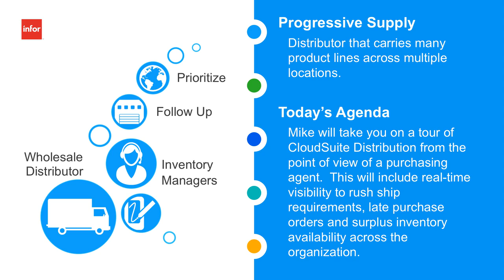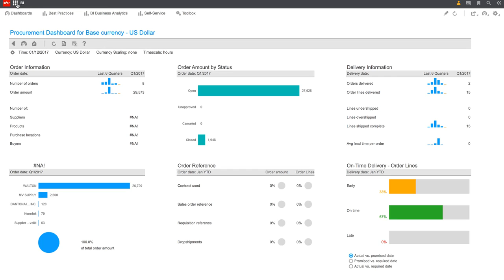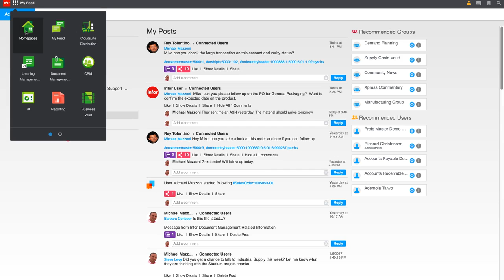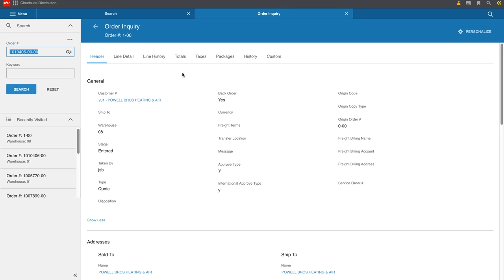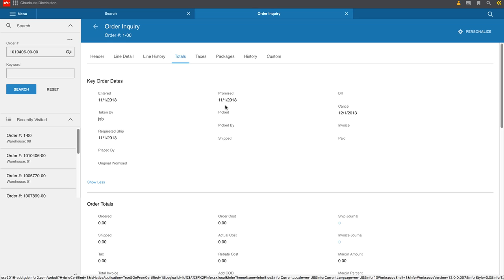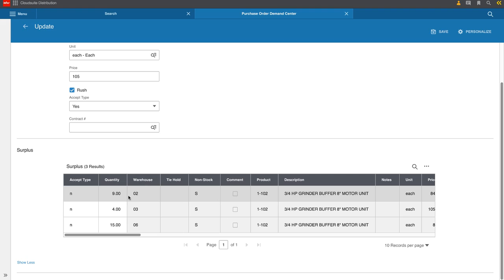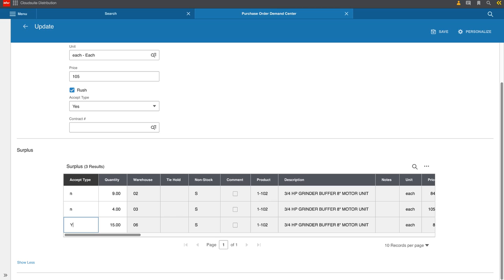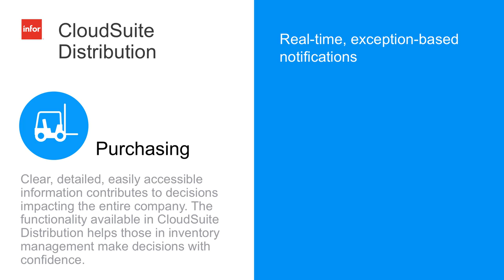Infor Tutorial: Day in the Life of a Purchasing Agent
In this video, we will take you through a day in the life of a purchasing agent as he leverages the tools available in CloudSuite Distribution.